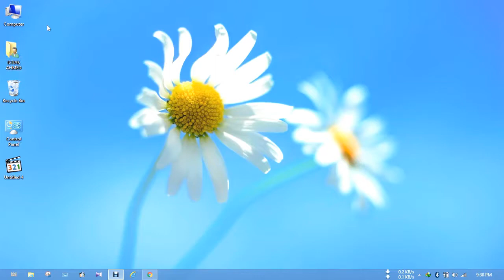How to Show Desktop Icon in Laptop Or Desktop